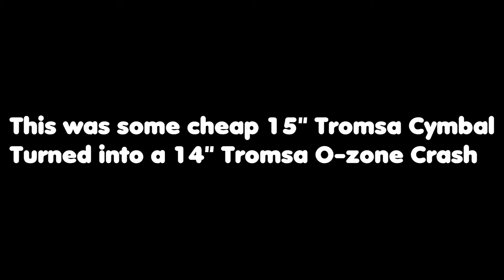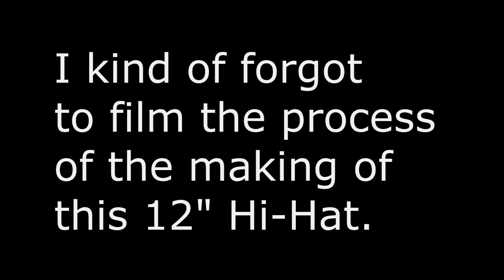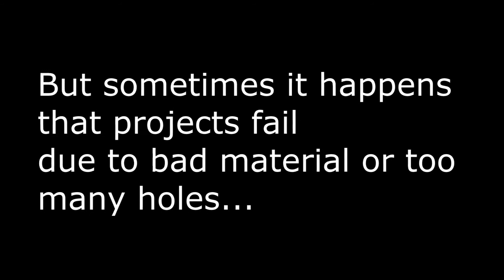Customizing cymbals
Making bells and cymbals of old of broken ones. Customizing cymbals by shorten them or make holes to change the sound.

Specials thanks for Alfred for letting me use his machines and tools!